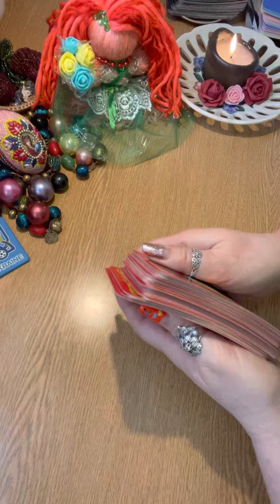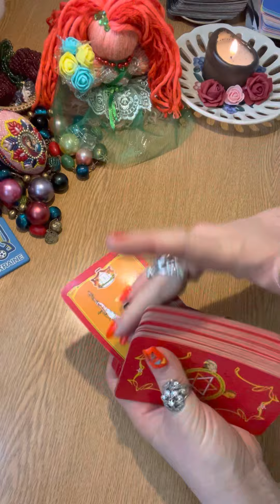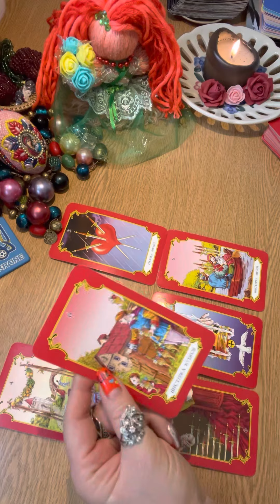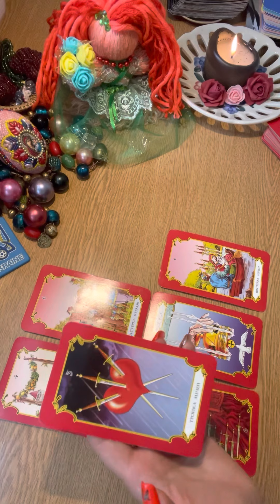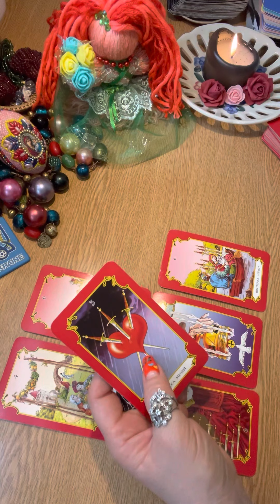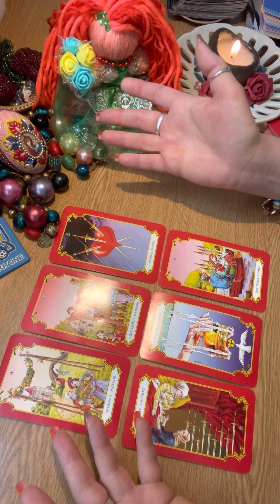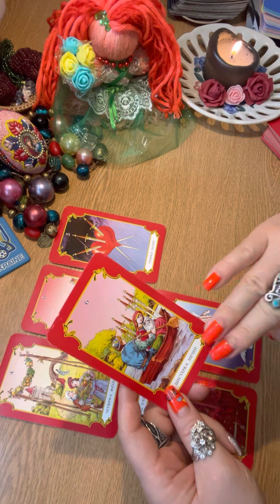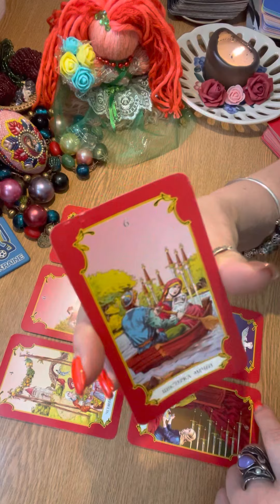‼️ВИПРОБОВУННЯ ТРИВАЮТЬ‼️таро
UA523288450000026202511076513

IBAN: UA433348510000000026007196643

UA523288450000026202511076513